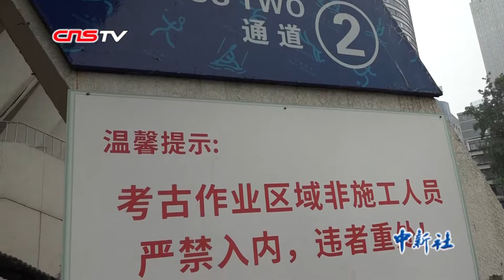跨越千年 东华门遗址诉说成都2300多年建城史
截至2019年7月，成都东华门遗址共发现秦汉六朝大城生活区、隋唐至两宋“摩诃池”池苑园林区、明代蜀王府宫城建筑群等重要遗址。其中，蜀王府遗址出土瓷器残片超过10000件，包括杯、盘、盏、瓶等类型，是目前中国明代藩王府遗址中出土瓷器最多、品类最丰富的遗址，为成都作为历史文化名城提供重要文物支撑。秦惠王二十七年(公元前311年)，张仪、张若等筑成都城，其中大城为蜀侯、蜀相、蜀守治所，此后的两汉六朝时期，大城一直为成都的政治中心。东华门遗址的发掘佐证了大城从战国时期到如今一直都是成都的城市核心区。成都市政府后续将重点进行对“摩诃池”、明代蜀王府遗址的保护和展示，还将在东华门遗址周边有计划地开展考古发掘工作，掌握周边古代遗址的分布情况。